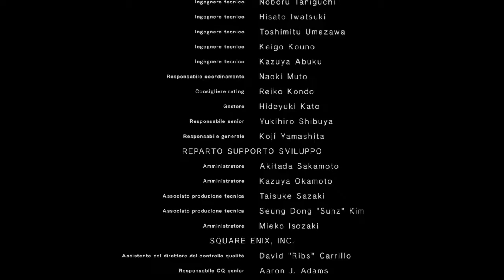NieR:Automata Finale H / a mountain too High